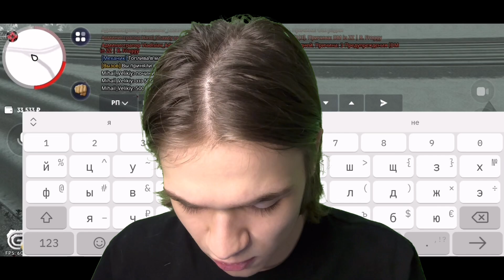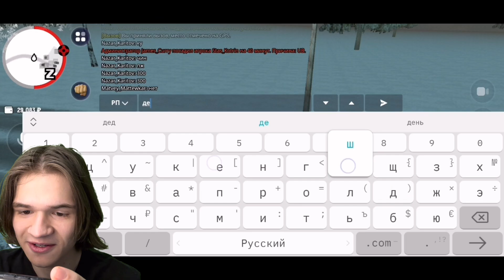ЭТО ЛУЧШАЯ РАБОТА В КРМП… (Grand Mobile)